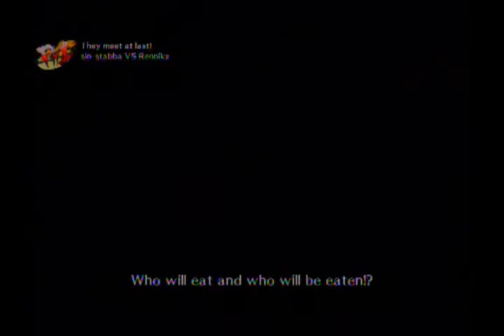Persona 4: Arena sin-stabba's Akihiko vs Rennkz's Kanji Forgotten Battle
i was gonna use this as blackmail but i changed my mind lol